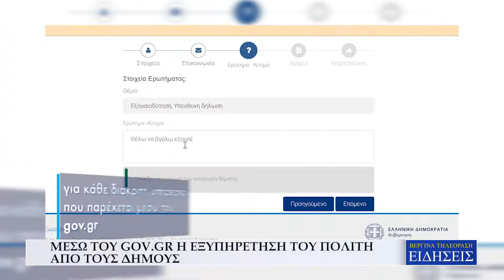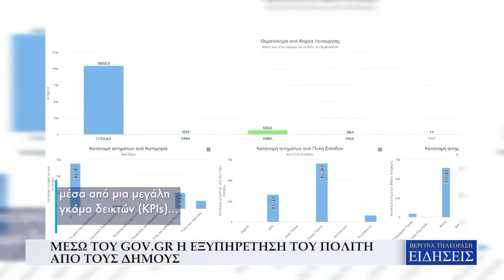ΜΕΣΩ ΤΟΥ GOV GR Η ΕΞΥΠΗΡΕΤΗΣΗ ΤΟΥ ΠΟΛΙΤΗ ΑΠΟ ΤΟΥΣ ΔΗΜΟΥΣ